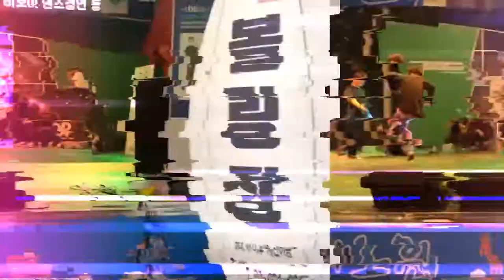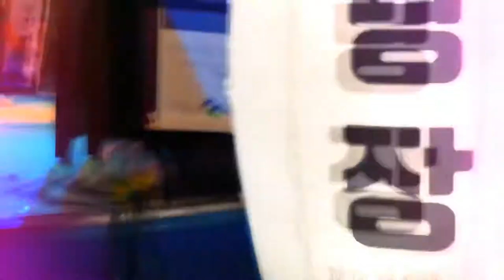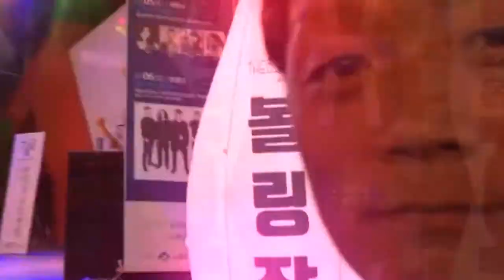노원 문화의 거리 비온탑 비보이 경연 보고 왔습니다.우승팀은?